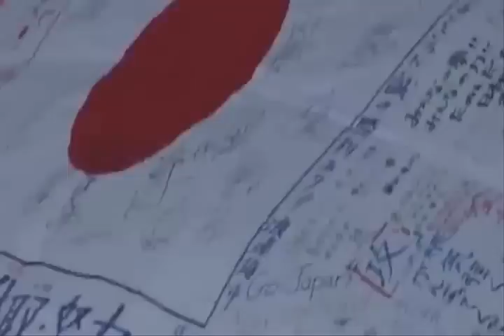【MAD】 なでしこジャパン ワールドカップ2011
ロンドンオリンピックでの金メダルに期待がかかる、なでしこジャパンのワールドカップ2011での活躍をまとめました